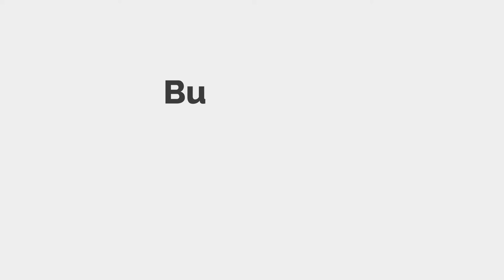EMUK 100454 Towingmirrors Mounting (English)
The best caravan mirrors of first-rate German workmanship. Conveniently large and crystal clear, and always vibration-free thanks to the ingenious construction. The best product of its kind and excellent value for money. From now on, you can enjoy your journey, driving safely and with more enjoyment. Custom-made, very easy to assemble and mount in seconds. If you like to look ahead, you'll certainly choose the ultimate in caravan towing mirrors!